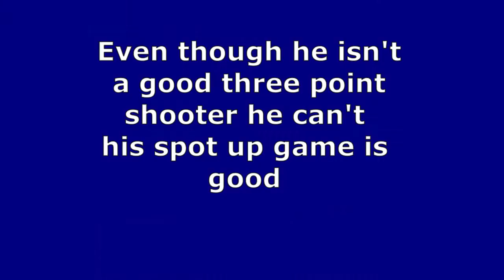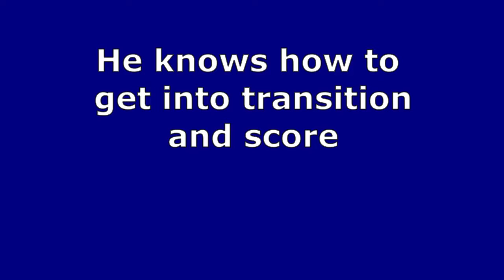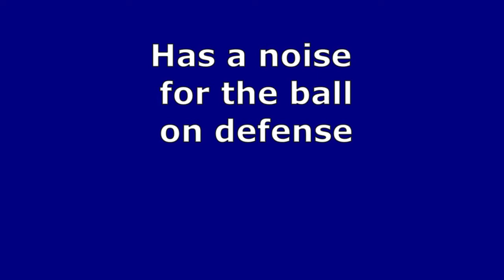DJ Steward Strengths Scouting Reports